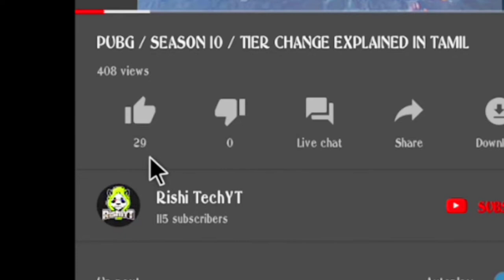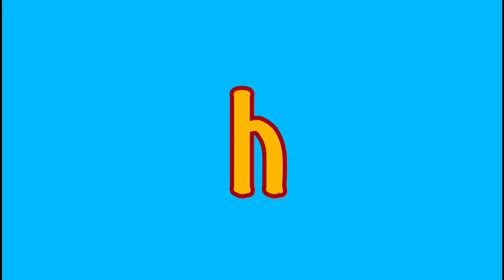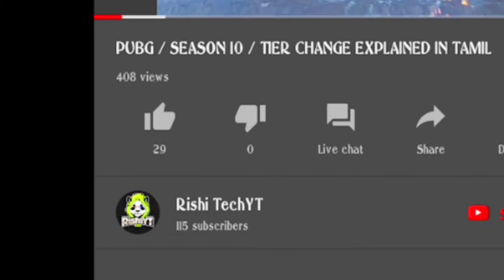We killed konoha YT | RUSH GAMEPLAY